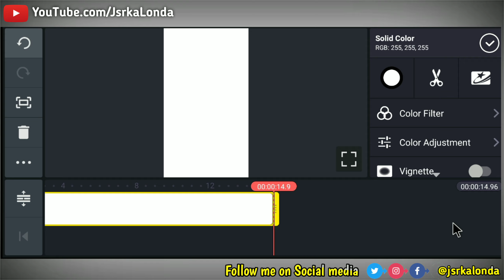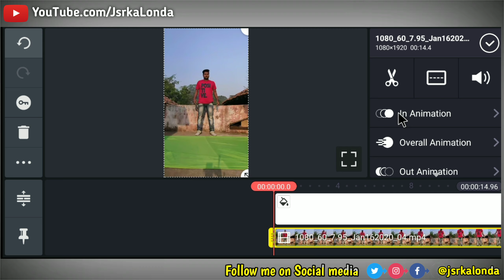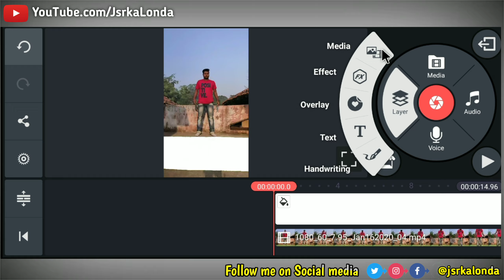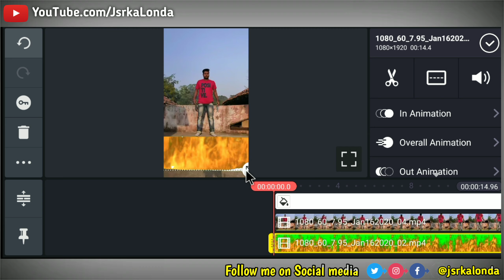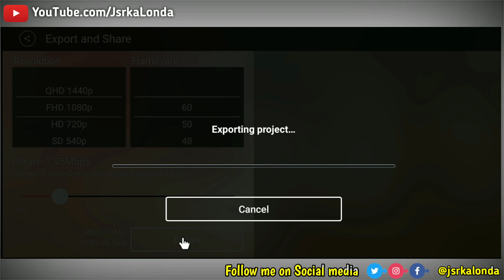Walk on Fire in tik tok || TikTok New Trend || Aag par Chalne Wali Video Banaye | Jsr ka Londa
Hello Friends,
Dosto maine is video main Bataya hai ki kis tarah se ap kinemaster ki help se VFX par Aag par Chalne wala Video bana shakte hai ummid karta hua ki apko ye video pasand ayega.

MY GEARS

tikk tok sky girl background video banaye,
sky girl vfx tutorial,
tik tok par girl background wali video kaise banaye,
tik tok sky girl vfx tutorial,
bangadi tere haatho me,
tik tok par bangadi tere haatho me wali video kaise banaye,
Gucci Payi Mayne Nai Rakhdi tik tok
Distort Meme Effect in tik tok
Tik Tok par Gucci Payi Mayne nai Rakhdi wali video kaise banaye
Tik Tok par Distort Meme Effect wali video kaise banaye
How to use Distort Meme Effect in tik tok
Gucci pai maine nai rakhdi in tik tok
Ajay Devgan ke Sath Video Banaye tik tok
Riyaz Ajay Devgan VFX
TikTok par Ajay Devgan ke sath video kaise banaye
Riyaz Tanhaji tik tok
Riyaz ke sath video kaise banaye
Ajay Devgan Aur Riyaz Tanhaji tik tok
Tanhaji vfx tik tok
TikTok me Ajay Devgan ke sath video kaise banaye
How to Make a video with Tiger on tik tok
Tiger VFX Tutorial
Tiger ke sath video kaise banaye
Tiktok par Tiger ke sath video kaise banaye
Tiktok me bhag ke shath Video Kaise Banaye
Tiger Roar vfx tutorial
Tiktok Tiger vfx tutorial
Amma Dekh Tera Munda Bigda Jaaye Girl VFX
Amma Dekh Tera Munda Bigda Jaaye tik tok
T-shirt main Girl Background Video Kaise Banaye
shirt me girl background video kaise banaye
Clone video
 1. TikTok Sky Girl Effect video banaye
2. Unse Milenge to hum kya kahenge video kaise banaye
3. TikTok Sky Indian Flag Effect video Banaye
4. Sapne main dekha tha Sky Indian Flag Effect video kaise banaye
5. Bijli Effect Green Screen
6. TikTok par indian flag effect wali video kaise banaye.
7. Night sky green screen
8. Sky bijli effect kaise banaye.
9. TikTok par Thunder effect video kaise banaye.
10. Sanam pe han sky bijli effect video kaise banaye.
11. TikTok Sky bijli effect video banaye.
12. TikTok sky mahakal effect video banaye.
13. Maya Tune o Jana Deewana kiya hai
14. Ranu Mondal Biography
15. Ranu Mondal Teri Meri Kahaani song
16. Himesh Reshammiya Teri Meri Kahaani full song
17. Ranu Mondal New Lifestyle